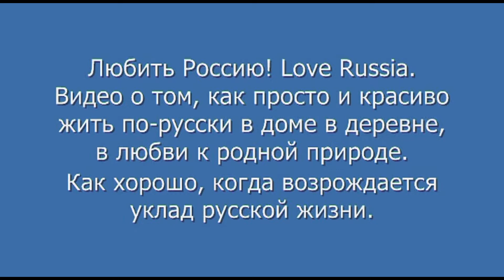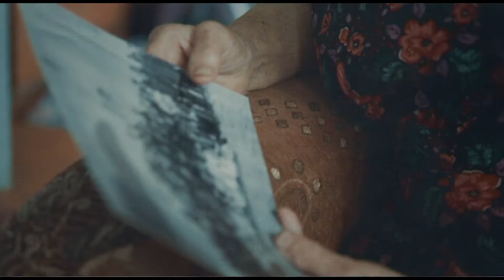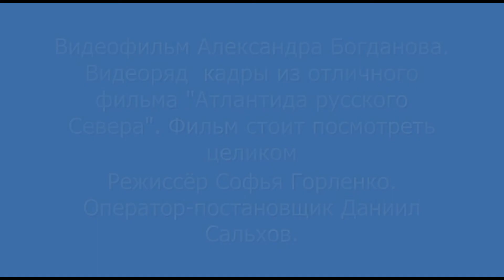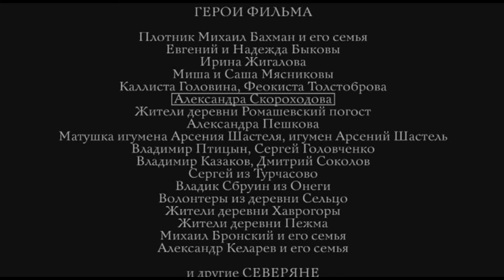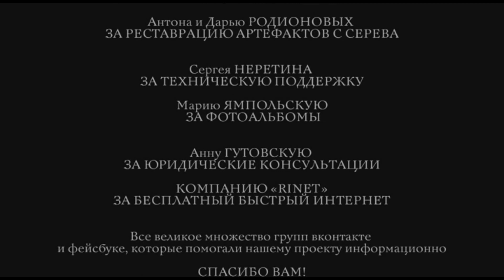Давнее Поёт Валентина Толкунова. Красота простой русской жизни. Кадры из Атлантида русского Севера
Love Russia! Красота простой русской жизни. Песня "Давнее". Поёт Валентина Толкунова. Видеоряд - прекрасные кадры из замечательного фильма "Атлантида русского Севера". Во второй части видеофильма звуковая дорожка - композитор Пётр Ильич Чайковский. "Времена года. Июнь. Баркарола". Исполняет Государственный Академический Симфонический Оркестр под управлением выдающегося дирижёра Евгения Светланова.

Валентина Толкунова поёт замечательную песню "Давнее" - песню на стихи прекрасного, талантливого русского поэта Дмитрия Кедрина. Автор этой замечательной музыки композитор Борис Емельянов.

 Россия. Русский дух и русский характер. Русская душа. Russian Spirit And Russian National Character. Russian Soul.

Традиции. Русская этнография. Русские ряды.

Восстановление простого национального русского уклада жизни на родной земле. Любовь к русской природе.

Поэт Дмитрий Борисович Кедрин [родился 22 января (4 февраля) 1907, Богодуховский рудник, ныне посёлок Щегловка, Донбасс – убит 18 сентября 1945, посёлок Тарасовка Московской области, похоронен в Москве на Введенском кладбище], русский поэт. В лирике («Избранное», 1947) — поэзия русской природы, темы Родины, её исторического прошлого, талантливости русских людей (баллада «Зодчие», 1938; поэма «Конь», 1940). Стихотворная драма «Рембрандт» (1940). Убит 18 сентября 1945 года без свидетелей при невыясненных обстоятельствах.

Давнее. Стихи слова песни текст видео video

Автор музыки композитор Борис Емельянов.

Стихи поэта Дмитрия Кедрина

Всё мне мерещится поле с гречихою,
В маленьком доме сирень на окне,
Ясное-ясное, тихое-тихое
Летнее утро мерещится мне.

Мне вспоминается кляча чубарая,
Аист на крыше, скирды на гумне,
Тёмная-тёмная, старая-старая
Церковка наша мерещится мне.

Чудится мне, будто песню печальную
Мать надо мною поёт в полусне,
Узкая-узкая, дальняя-дальняя
В поле дорога мерещится мне.

Где ж этот дом с оторвавшейся ставнею,
Комната с пёстрым ковром на стене...
Милое-милое, давнее-давнее
Детство моё вспоминается мне.

Стихотворение написано 13 мая 1945 года.

Прекрасный методический материал для занятия в школе, лицее или университете на тему музыка, пение, История России 20 век, русская культура, литература, любовь к родине, традиции, лирический герой в русской поэзии.

Авторский культурный и общественно-политический проект Александра Богданова «Обаятельная Россия» - «Духовная жизнь русских людей в России 20-го и 21 века» - пример того, как с помощью новых информационных технологий можно спасти, сохранить и объединить лучшие произведения, созданные в России, ради новой жизни этих прекрасных произведений в общей культуре нашего народа.

дмитрий кедрин, валентина толкунова, dmitry kedrin, valentina tolkunova, davnee, boris emelianov, борис емельянов, давнее,

davnee valentina tolkunova singing russian ethnography folk atlantida russkogo severa pozitive love